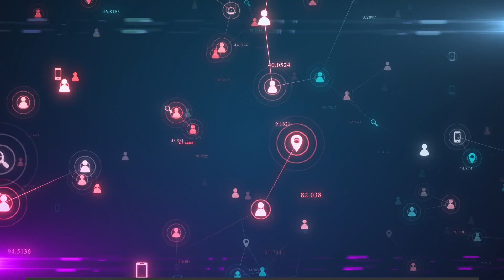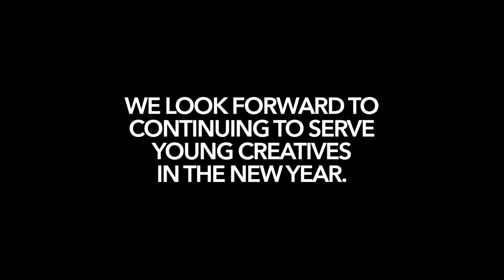Wrapping Up An Unforgettable Year | 2023 Wrap Up + Accomplishments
True Star Media did their thing in 2023!

Our incredible staff and students continue to push True Star Media to be one-of-a-kind, a leader in the social impact sector, and an innovator.

Join the True Star family, a inter-generational community of creative leaders and doers.

True Star is a media company that provides real world work experience to youth through the development of their own media. The True Star Foundation operates a unique model that holds weekly after-school, in-school and summer programming in which students are educated about a variety of disciplines in the media industry.

platforms.